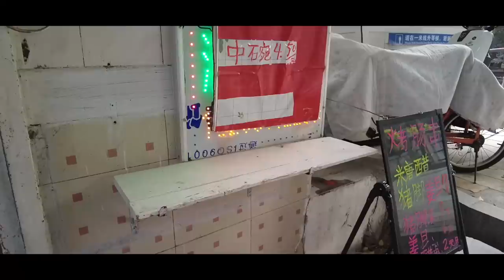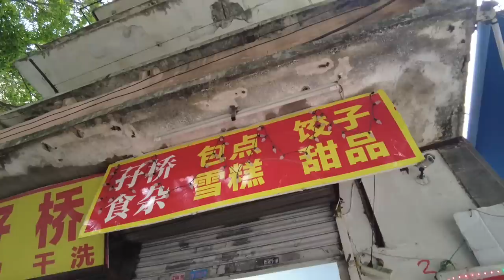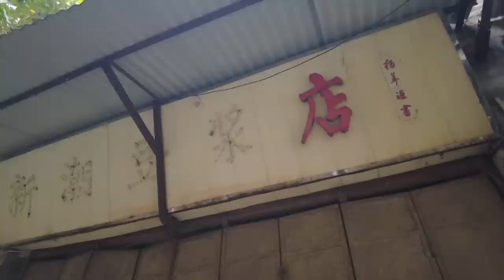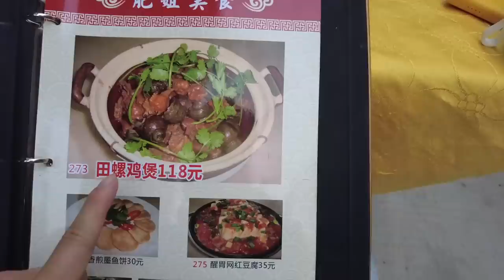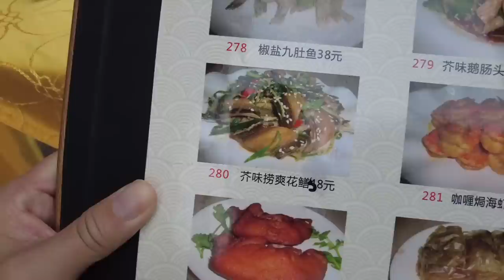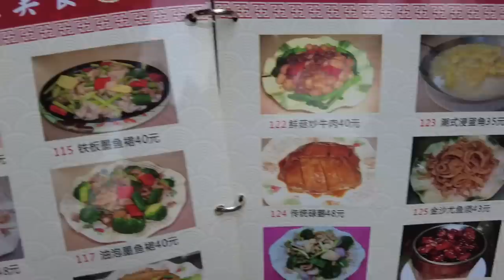【广州漫步粤菜美食探店】广州海珠区路边宵夜！够镬气！份量大价钱平！人均消费40元！超好食！街头小食！市场买菜！40年老字号小食店！人气广式地道！Canton Food Tour｜GuangZhou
餐厅名称：肥姐美食(同福中路店)
餐厅地址：广州市海珠区同福中路43号
餐厅消费：芥味捞爽花鳝¥58，干炒牛河¥25，美极吊桶仔¥45

Chapters:
00:00 Intro
00:32 海珠区龙导尾市场/街头小食
10:49 市场买菜/扣肉28元/炸蛋散
18:20 环珠桥/肥姐美食/读餐牌时间
21:48 芥味捞爽花鳝/干炒牛河/美极吊桶仔
30:10 Ending